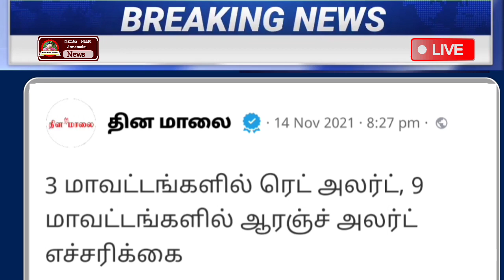காலை 6 மணி முக்கிய செய்திகள் | Today Headlines | Morning Headlines | Bus News | Ration Card